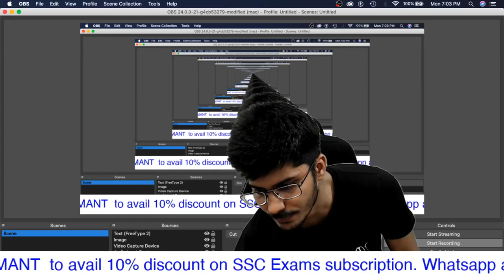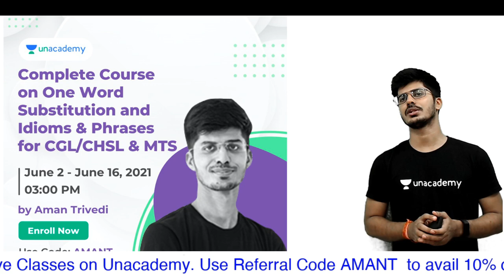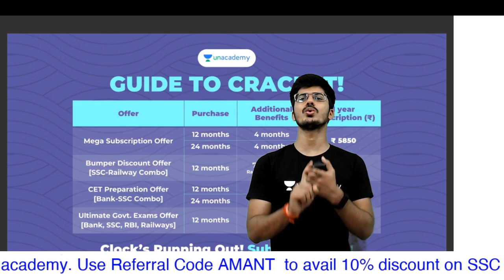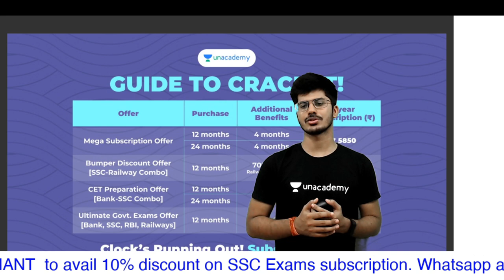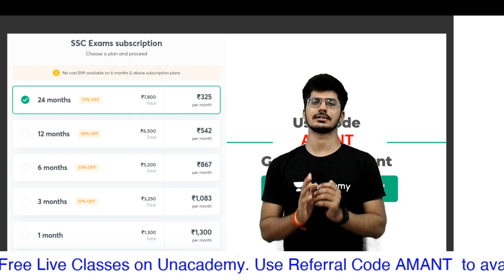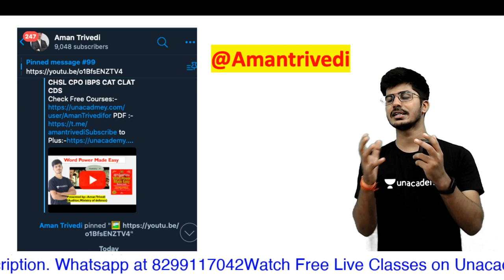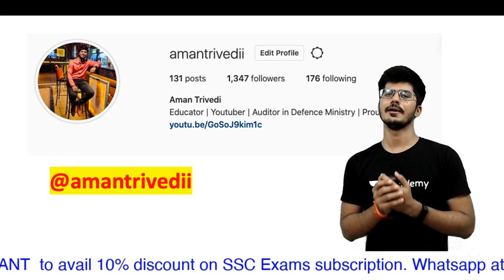Word Power Made Easy SUMMARY All PDFs | Aman Trivedi | CGL CHSL CPO IBPS CAT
for PDF :-
For any query mail at:-